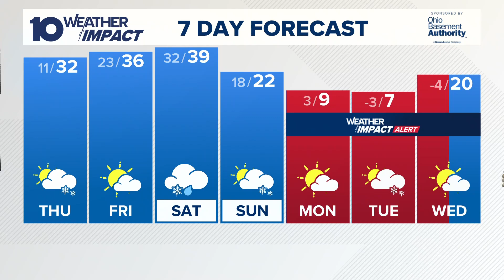What is a polar vortex?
A true outbreak of the polar vortex occurs about once every other year.